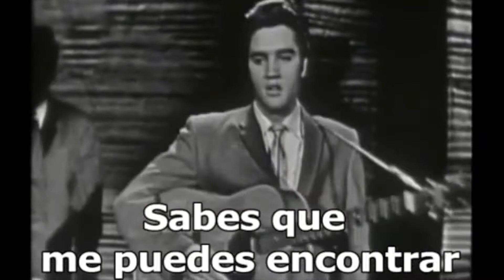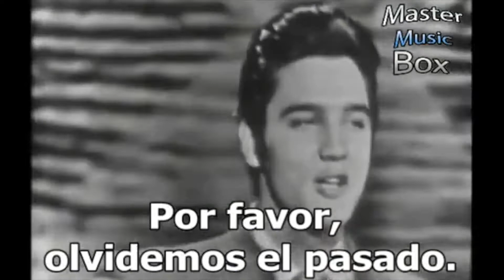2021: 搖滾漫遊 中文版 第11集 【靈魂人物 1 – Elvis Presley Pt. 1】 Don’t Be Cruel/Jailhouse Rock/Return To Sender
【古典樂】的全盛時期持續了大約整整的兩個世紀 – 也就是18
世紀，和19世紀，其間產生了約有一打的偉大音樂家，諸如巴哈、
莫札特、貝多芬、李斯特、蕭邦、史特勞斯父子、柴可夫斯基、普西尼等….。他們可稱為是【古典樂靈魂人物】。

有趣的是，【搖滾樂】自20世紀中期開始，至今約興盛了半個多世紀，也產生了約一打左右的超級巨星，他們就是【搖滾樂靈魂人物】

因此在往後的節目裡，我和大家分享的歌曲中，這些巨星的作品佔的比例會大一點，有時候我也會做成【專輯】，也就是我前面所提及的【靈魂人物】系列，今天的 Elvis Presley 就是起頭的第一個專輯。